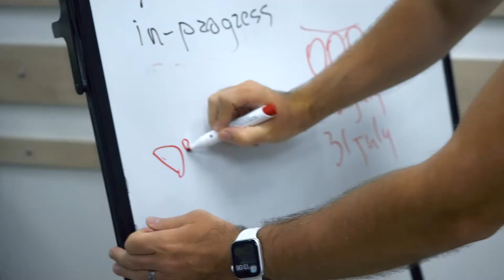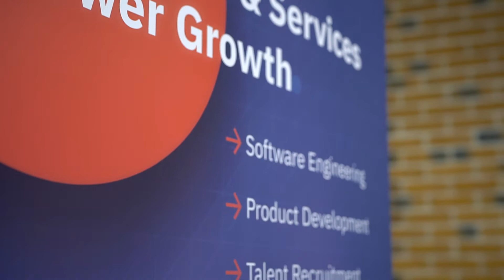Top abilități pentru a deveni Project Manager : Aleg Cariera IT